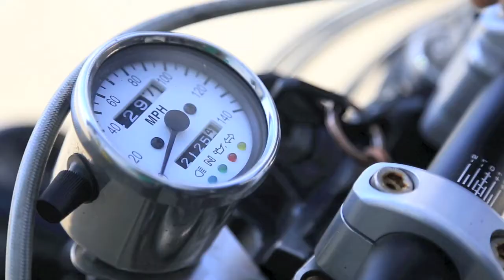oneYedeer - enjoy the ride - movie -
oneYedeer sunglasses web comercial for oneyedeer.com
August 2015 - Brooklyn -
production: oneYedeer
art direction & editing: Seba
original music:  "Arenga" by Nico Bereciartua. @nicobereciartua.
Pati Correa graphic design.